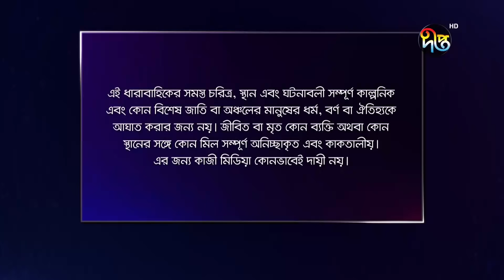বকুলপুর | Bokulpur | EP 200 | Akhomo Hasan | Nadia | Milon | Bangla Natok 2020 | Deepto TV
Akhomo Hasan, Sabnam Faria, Anisur Rahman Milon, Nadia Ahmed, Saju Khadem, Shujata, Arfan Ahmed, Farzana Chobi, Shamol Mawla, Irin Afroj, Shamima Tusti, Humaira Himu, Amila Haque, Ajijul Hakim and many more are played in different roles in this letest bangla natok.

বকুলপুর
অভিনয়ে: আনিসুর রহমান মিলন, শবনম ফারিয়া, আজিজুল হাকিম, নাদিয়া আহমেদ, আখম হাসান, আরফান আহমেদ, ফারজানা ছবি, শ্যামল মাওলা, আইরিন আফরোজ, হুমায়রা হিমু, শামীমা তুষ্টি, আহসানুল হক মিনু, এ্যানি খান, ওবিদ রেহান, তাহমিনা সুলতানা মৌ, মুকুল সিরাজ,  সুজাতা আজিম, এমিলা হক, টুটুল চৌধুরী, সঞ্জয় রায়, চমক তারা, হেদায়েত নান্নু, সিরাজুল ইসলাম,ওলিউল হক রুমি প্রমূখ।

Deepto TV address:
7/A/GA Tejgaon Industrial Area, Dhaka 1208, BANGLADESH